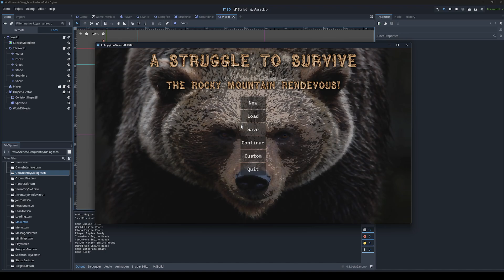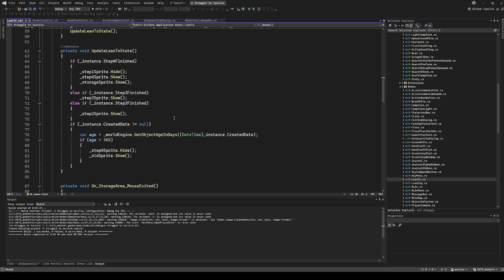Godot 4 C# 2D Survival Game Feature Demo - Campfire & Lean-to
This video highlights some of the progress being made on my 2D survival game, A Struggle to Survive.  It shows the crafting process for making both a campfire and a lean-to shelter.